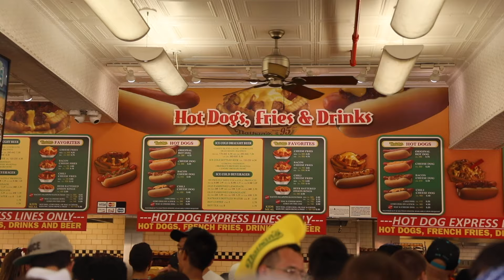New York City on July 4th, 2019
There is something about New York City that I just can’t get enough of. I suppose there is something about New York City that a lot of people just can’t get enough of. A wild, unexpectedly beautiful, concrete-jungle of a city.

I’m a farm kid. Always have been. I was raised in the middle of Missouri, where my dad farmed Elk. New York City was literally unimaginable to me until I saw it for the first time.

I remember coming home and telling my dad all about the city he had no interest in visiting. “Dad there’s like no grass anywhere. None. Well except Central Park. But it’s crazy. And there are people everywhere. It feels like anything could happen there.” I then proceeded to show him tons of pictures and he pretended to care. (what a guy!)

I guess I go on this long winded story about my first visit to NYC just to convey how much I love it there. Anytime I get even the hint of an opportunity to go back, I jump on it as fast as humanly possible. So when Maggie texted me randomly one day and said. “Hey! Want to go to New York with me over July 4th?” I was all in. In no time our flights and an AirBNB were booked and we were planning our trip.